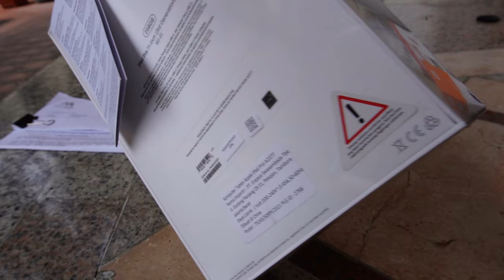SOLD !!!!!!!!! THANKS Youtube iPad Pro M1 Chip 2021 11" inch 256GB 256 Wifi Gray 3rd Gen IBOX NEW!!!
iPad Pro M1 Chip 2021 11" inch 256GB 256 Wifi Gray 3rd Gen IBOX NEW!!!

Dijual karena tidak dipakai, barang resmi ibox erajaya indonesia masih baru gress segelan.

barang didapatkan dari hadiah undian bank mega. saya seller tidak menggaransi produk, harap divideo lengkap saat unboxing untuk asuransi pengiriman dan jika ada masalah produk saat dipakai bisa langsung menggaransikan ke ibox langsung sesuai alamat yang tertera di kartu garansi produk yang akan disertakan saat pembelian.

pengiriman dari kota Semarang.

Brand
Apple
Warna
Space Grey
Kapasitas
256 GB
Konektivitas
Wi-Fi
Ukuran Layar
11 inci
Tipe Layar

Layar Liquid Retina
Layar Multi-Touch dengan lampu latar LED 11 inci (diagonal) dengan teknologi IPS
Resolusi 2388 x 1668 dengan 264 piksel per inci (ppi)
Teknologi ProMotion
Layar warna luas (P3)
Layar True Tone
Lapisan oleophobic anti sidik jari
Layar yang dilaminasi penuh
Lapisan anti reflektif
Reflektivitas 1,8%
Kecerahan maks 600 nit
Mendukung Apple Pencil (generasi ke-2)
Ukuran dan Berat

Tebal 5,9 mm
Berat (Wi-Fi) 466 gram
Berat (Wi-Fi + Cellular) 468 gram
Chip

Chip Apple M1
CPU 8-core dengan 4 core perfoma dan 4 core efisiensi
GPU 8-core
Neural Engine 16-core
RAM 8 GB pada model dengan penyimpanan 128 GB, 256 GB, atau 512 GB
RAM 16 GB pada model dengan penyimpanan 1 TB atau 2 TB
Kamera

Sistem kamera Pro: kamera Wide dan Ultra Wide
Wide: 12 MP, bukaan ƒ/1.8
Ultra Wide: 10 MP, bukaan ƒ/2.4, dan bidang pandang 125°
Zoom optik 2x memperkecil
Zoom digital hingga 5x
Lensa lima elemen (Wide dan Ultra Wide)
Flash True Tone lebih terang
Panorama (hingga 63 MP)
Penutup lensa kristal safir
Fokus otomatis dengan Focus Pixels (Wide)
Pengambilan foto dan Live Photo dengan rentang warna luas
Koreksi lensa (Ultra Wide)
Koreksi mata merah yang disempurnakan
Penanda lokasi foto
Penstabilan gambar otomatis
Mode beruntun
Format gambar yang diambil: HEIF dan JPEG
Perekaman Video

Perekaman video 4K pada kecepatan 24 fps, 25 fps, 30 fps, atau 60 fps (Wide)
Perekaman video HD 1080p pada kecepatan 25 fps, 30 fps, atau 60 fps
Perekaman video HD 720p pada kecepatan 30 fps
Zoom audio
Dukungan video slo-mo untuk 1080p pada kecepatan 120 fps atau 240 fps
Video selang waktu dengan penstabilan
Rentang dinamis yang diperluas untuk video hingga kecepatan 30 fps
Penstabilan video sinematik (4K, 1080p, dan 720p)
Video fokus otomatis kontinu
Zoom pemutaran
Format video yang direkam: HEVC dan H.264
Perekaman stereo
Kamera Depan

Kamera Ultra Wide 12 MP, bidang pandang 122°
Bukaan ƒ/2.4
Mode Potret dengan bokeh yang disempurnakan dan Depth Control
Pencahayaan Potret dengan enam efek (Alami, Studio, Kontur, Panggung, Panggung Mono, High-Key Mono)
Animoji dan Memoji
Penstabilan video sinematik (1080p dan 720p)
Koreksi lensa
Retina Flash
Penstabilan gambar otomatis
Mode beruntun
Kompatibel

Apple Pencil (generasi ke-2)
Magic Keyboard
Smart Keyboard Folio
Audio

Audio empat speaker
Daya dan Baterai

iPad Pro 11 inci
Baterai lithium-polymer isi ulang bawaan 28,65 watt jam

Semua model
Hingga 10 jam untuk menjelajahi web melalui Wi-Fi atau menonton video
Pengisian daya melalui adaptor daya atau USB-C ke sistem komputer

Model Wi-Fi + Cellular
Hingga 9 jam untuk menjelajahi web menggunakan jaringan data seluler
Autentikasi Aman

Face ID
Seluler dan Nirkabel

Semua model
Wi‑Fi 6 802.11ax; band ganda simultan (2,4 GHz dan 5 GHz); HT80 dengan MIMO
Teknologi Bluetooth 5.0

Model Wi-Fi + Cellular model
Model A2459 dan A2461:
5G NR (Band n1, n2, n3, n5, n7, n8, n12, n20, n25, n28, n38, n40, n41, n66, n71, n77, n78, n79)4
TD-LTE (Band 34, 38, 39, 40, 41, 42, 46, 48)
UMTS/ HSPA/ HSPA+/ DC‑HSDPA (850, 900, 1700/2100, 1900, 2100 MHz)
GSM/EDGE (850, 900, 1800, 1900 MHz)
Hanya data
eSIM
Sensor

Face ID
LiDAR Scanner
Gyro tiga sumbu
Akselerometer
Barometer
Sensor cahaya sekitar
Kartu SIM

Nano‑SIM (mendukung Apple SIM)
eSIM
Konektor

Thunderbolt/USB 4
Smart Connector
Konektor magnetis
SKU
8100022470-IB